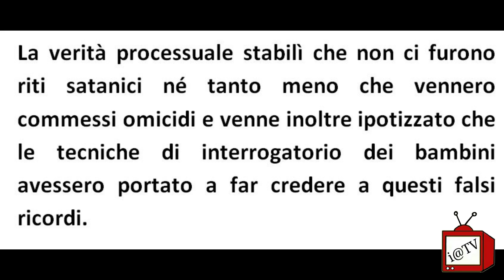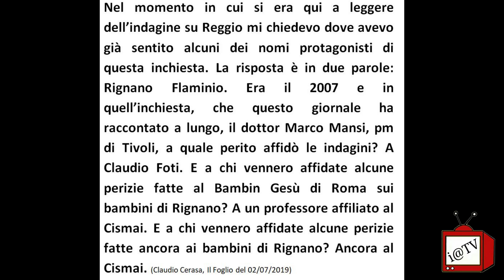LE STREGHE DI RIGNANO, I DEMONI DELLA BASSA: SONO SEMPRE LORO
Bibbiano e i suoi tetri protagonisti hanno un origine antica c’è un filo conduttore che lega i “professionisti” coinvolti, che passa attraverso diversi casi sospetti, lasciandosi dietro una scia di sangue, morti e dolore. Oggi parliamo del caso dei “Demoni della bassa” e dell’ inchiesta “Veleno”, senza dimenticare le “streghe di Rignano Flaminio”.